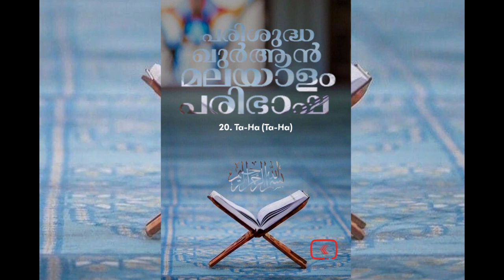020 Taha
020 Taha